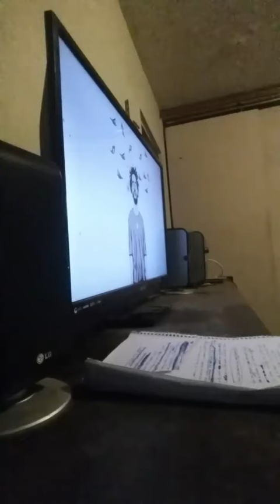Fito - Something short